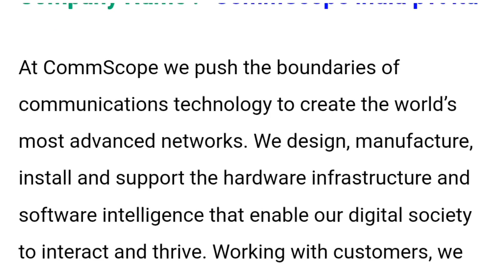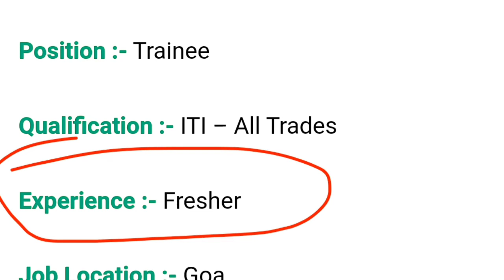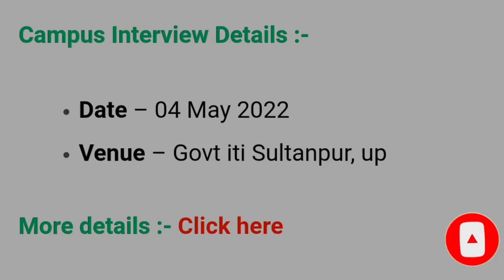CommScope India Pvt Ltd Campus Placement,commscope India private limited new vacancy 2022,iti jobs.